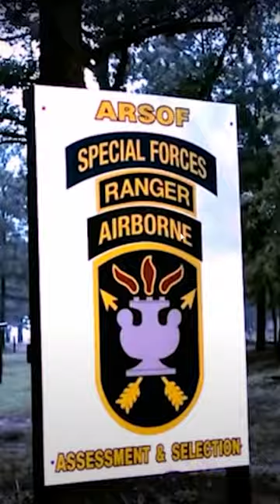Did You Know About ARSOF?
Do you know anyone in military branches that knows about arsof?

ADDRESS:
Nikko Ortiz